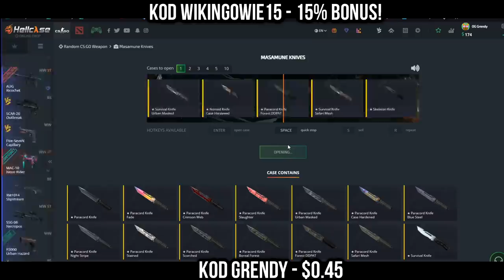PAGO O ROZWOJU SWOJEJ FIRMY XD! IZAK PRZEPRASZA ZA AFERĘ EGIPSKĄ! NAJLEPSZE SHOTY Z OSTATNICH 24H!